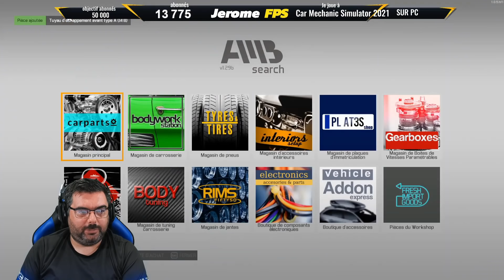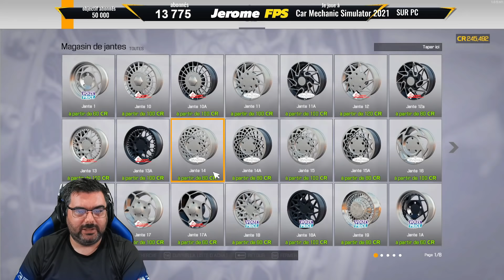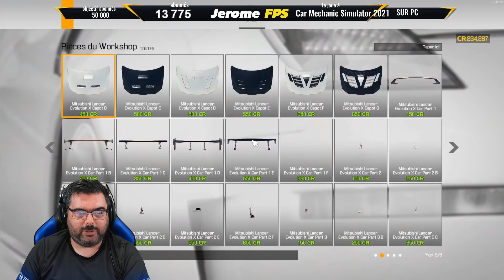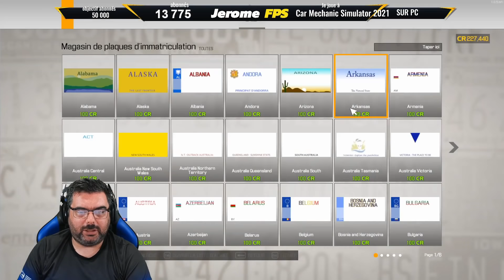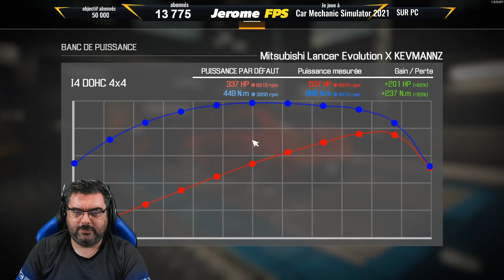🚗[FR]Car Mechanic Simulator 2021 Restauration 100% Mitsubishi Lancer Evolution X Trouver à la CASSE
Attention si plus de music au démontage ou remontage rapide cet pour un problème de droits d’auteur supprimer par YouTube

▬▬▬▬▬▬▬▬▬ Partenaires ▬▬▬▬▬▬▬▬▬
• Instant Gaming :

music vidéo